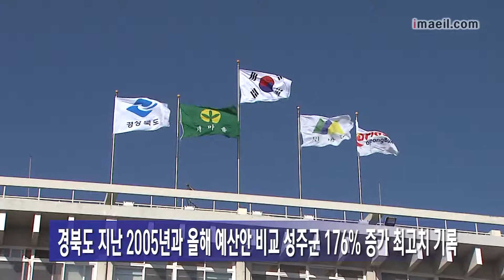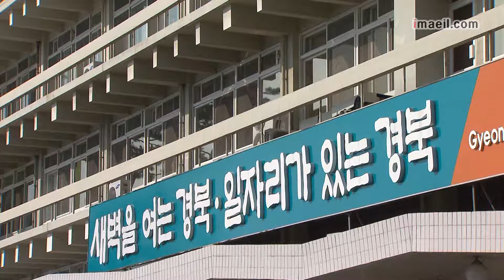'성주군 곳간' 10년 새 3배 커져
경북도내 23개 시군 살림살이를 분석해 봤더니 성주군이 무려 3배 가까이 성장했습니다. 반면 청송과 영양은 최하위권에 머물렀습니다.

경북도가 지난 2005년 도내 23개 시`군 예산안과 올해 예산안 규모를 비교한 결과, 성주군이 176%나 증가해 도내 최고치를 기록했습니다.

성주군의 2005년 살림살이 규모는 1천357억원이었으나 올해는 3천750억원으로 무려 3배나 늘었습니다.

성주군은 180만㎡ 규모의 성주 1`2차 일반산업단지를 분양한 뒤 100% 분양 실적을 기록하면서 모두 78개의 기업을 불러들이는 등 든든한 세수 기반을 확보해 이같은 성적을 냈습니다.

반면 교통여건이 가장 열악한 청송과 영양은 살림살이 규모 증가세가 최하위권에 머물렀습니다.